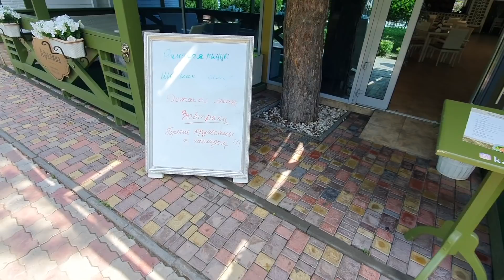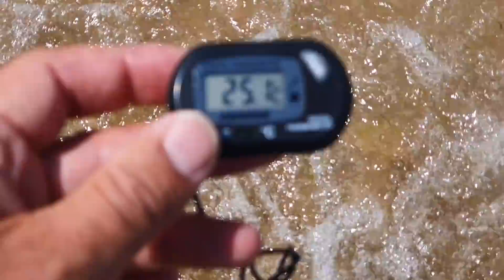АНАПА - СЕЛЕНА - ПЛЯЖ ПАРУС 27.06.2021 ОЧЕНЬ МНОГО ЛЮДЕЙ... ПИОНЕРСКИЙ ПРОСПЕКТ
Канал:
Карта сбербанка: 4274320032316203